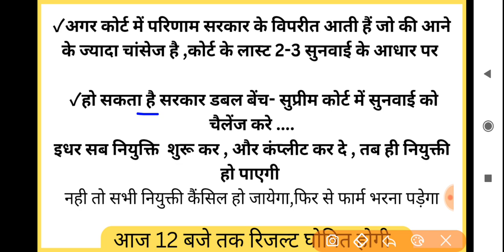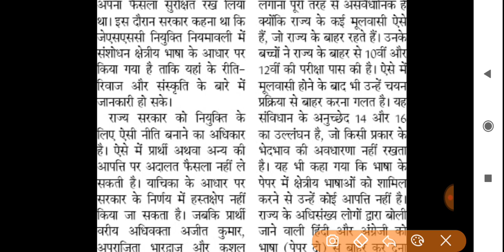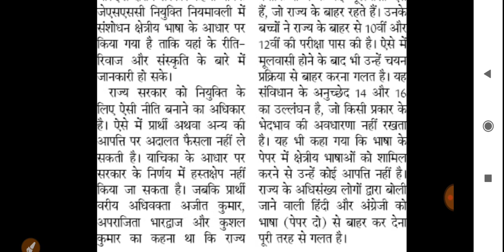🔥jssc cgl 2021- 22 नियमावली में आज फैसला| jssc की चल रहीं सभी भर्तियों पर प्रभाव पड़ेगा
jssc नियोजन नीति फैसला आज| jssc की चल रहीं सभी भर्तियों पर प्रभाव पड़ेगा| jssc niyojan niti update

16 December 2022 niyojan niti update
16 December 2022 jssc niyojan niti update
jssc cgl niyojan niti update today
jssc cgl update 2022
jssc new notice
jssc cgl exam 2022
jssc niyojan niti update
Job information